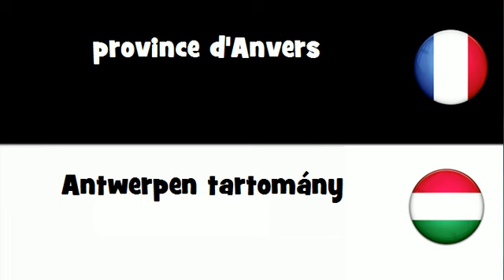Traduction en 20 langues # province d'Anvers